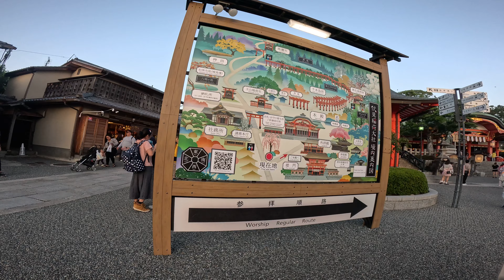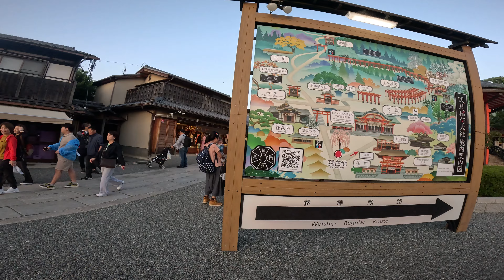【４K】Fushimi Inari Taisha 2